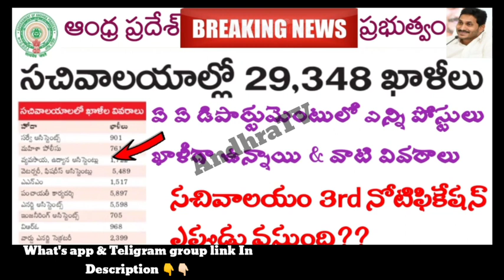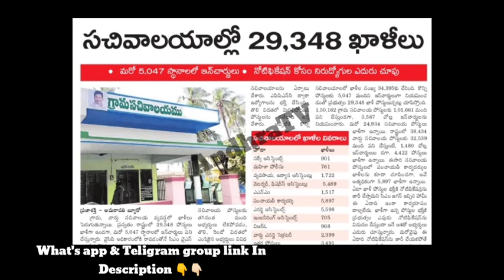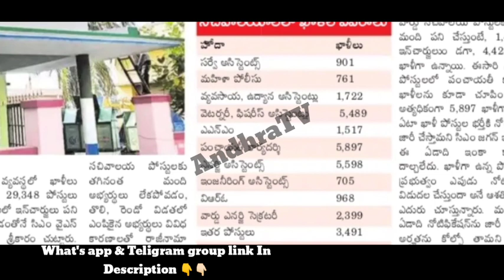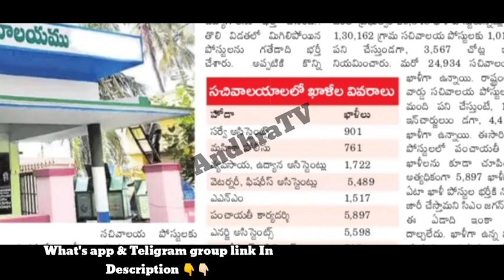APసచివాలయయాల్లో 29,348 ఉద్యోగాలు | సచివాలయం 3rd నోటిఫికేషన్ విడుదల? |AP Sachivalayam jobs | AndhraTV